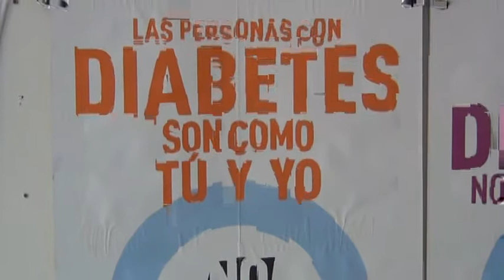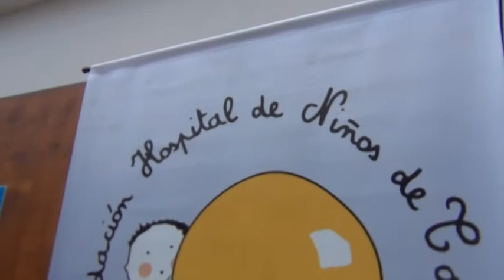Dr. Alfredo Rébori, Se realizó la I Jornada de AliaRSe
La Secretaría de Extensión de la facultad de economicas realizo la I Jornada de AliaRSe, cuya temática es la Responsabilidad Social. El evento se desarrollo en el Pabellón Hugo Arreghini de la Facultad de Ciencias Económicas.

Estuvieron presentes en la jornada las organizaciones sociales y las empresas que forman parte del proyecto.

Dicha iniciativa tiene por objetivo convocar a empresas y organizaciones con fines sociales, de la comunidad de Tandil, para el desarrollo de acciones conjuntas, de RS, que deriven en alianzas de cooperación.

Se trata de propiciar la construcción y gestión de colaboraciones entre empresas y organizaciones sociales que permitan avanzar hacia vínculos que generen valor compartido e impacto social.  Se pretende generar dos dimensiones, en este tipo de vinculaciones, en las que existe un enorme potencial. La primera se refiere a la transferencia de conocimientos y el aprendizaje lateral a partir de la interacción entre empresas y organizaciones sociales. La segunda dimensión ligada al aprovechamiento de las capacidades centrales y específicas de cada parte que, puestas al servicio de la relación, permitan agregar valor genuino a la otra parte y construir valor en forma conjunta para la sociedad.